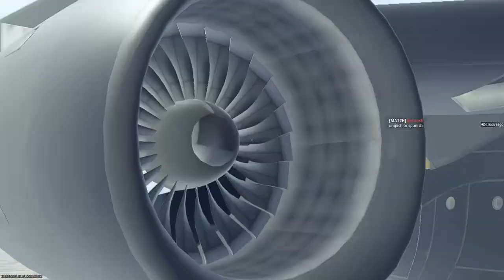I got harassed on Warzone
• Monkeys Spinning Monkeys – Kevin MacL...